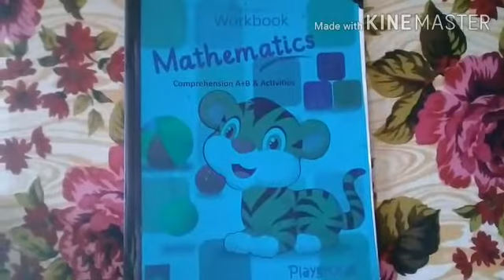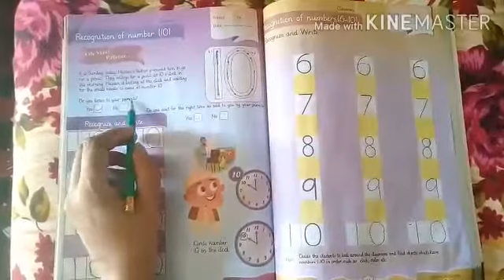Class pg 1st term,Subject math,planner no 18